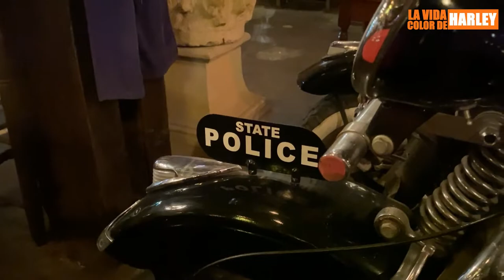En Harley a San Telmo, Bs. Aires - Argentina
La salida en moto del sábado 24 de Octubre del 2020 fue urbana.  Nos fuimos hasta Buenos Aires, la capital del Argentina, y más puntualmente hasta el barrio de San Telmo.   En realidad hasta el polo gastronómico de la Avda. Caseros que está en el límite de los barrios San Telmo y Barracas.

Fuimos al Bar Nápoles, lugar único en el ambiente gastronómico.